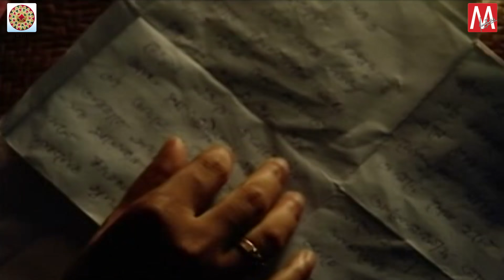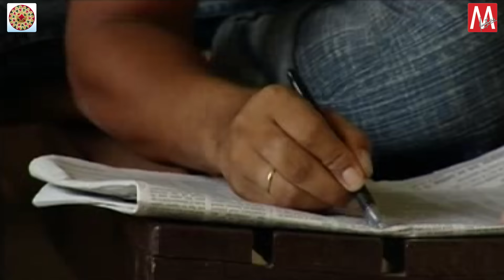MOROMORE MAJONI | LUIT | POKHILA | MANAS ROBIN | SIMANTA SHEKHAR | SUBASONA DUTTA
MOROMORE MAJONI SIRA SIR KORILI KUMOLIYA KOLIJATI

Warning  : Don’t copy this song

SONG : MOROMORE MAJONI

ALBUM : POKHILA RONGA NILA
SINGER : SIMANTA SHEKHAR AND SUBASONA DUTTA
MUSIC DIRECTOR : MANAS ROBIN
LYRICS : MANAS ROBIN
TUNE : MANAS ROBIN
VIDEO DIRECTOR : RAJESH BHUYAN
EDITOR : KAJU
ARTIST : NAYAN NILIM, GAYATREE MAHANTA
RECORDING STUDIO : AUDIO PLUS
RECORDING YEAR : 2006
MUSIC LABEL : MANAS ROBIN’S PRODUCTION